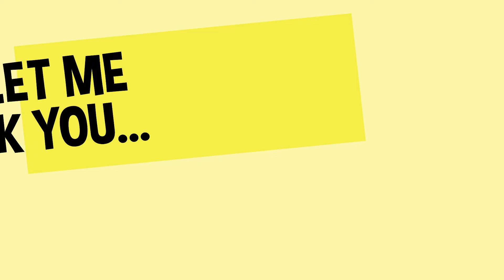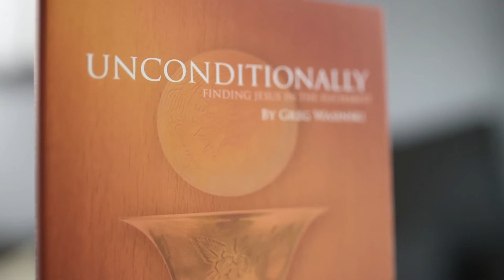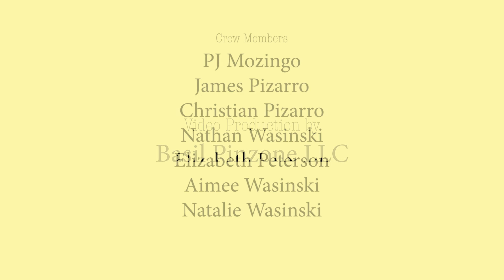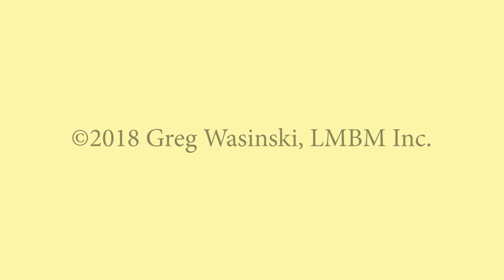SEASON 1 EPISODE 1 - Joe Eszterhas - "So Let Me Ask You..." with Greg Wasinski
In the pilot episode of the interview based show, So, Let Me Ask You... Speaker & Author, Greg Wasinski talks with Hollywood Screenwriter, Joe Eszterhas about his days of personal struggle in the City of Angels, as well as what made him surrender to a relationship with Christ. More information about Greg Wasinski and "Let Me Be... Ministries can be found

So, Let Me Ask You... combines interviews with celebrities, sports stars, and every day people with a short offering of evangelization that relates to the subject matter discussed in the episode.

Joe Eszterhas made 18 films in Hollywood including Showgirls, Jagged Edge, Flashdance, Basic Instinct, and F.I.S.T. He is also a best selling author with his books Crossbearer, Hollywood Animal, American Rhapsody, & Devil's Guide to Hollywood.